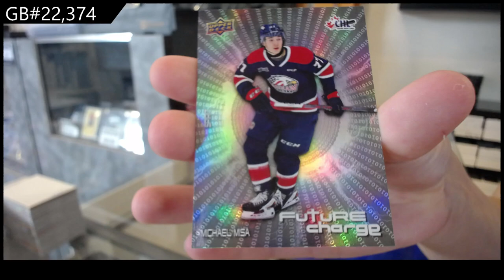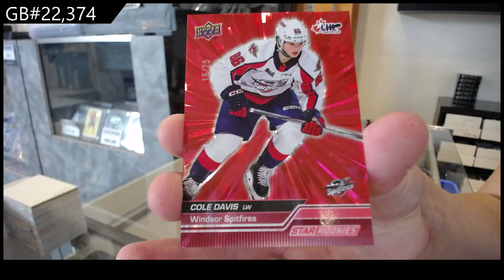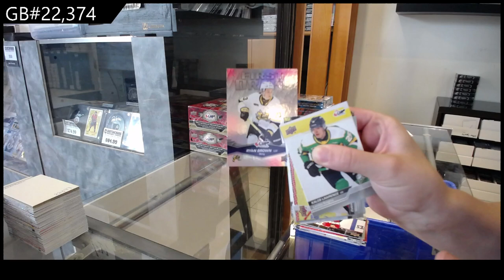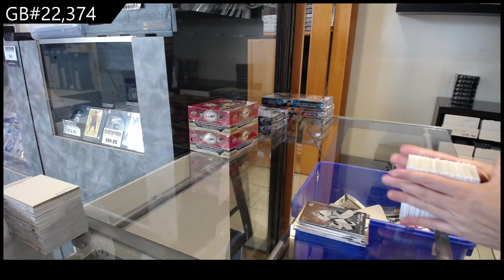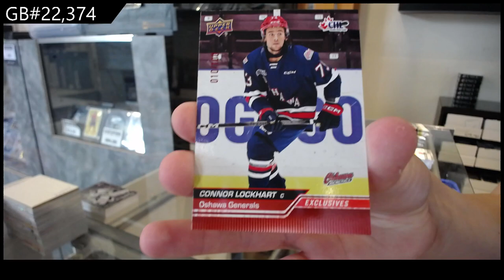2023-24 Upper Deck CHL Hockey 3 Box Break - CNC GB #22,374